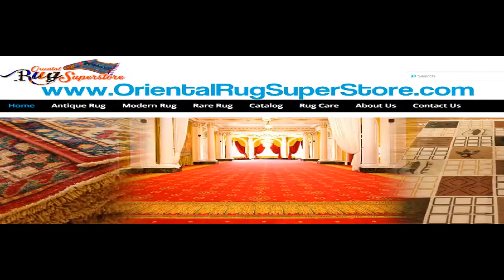Antique Persian Bakhtiari Circa 1930's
Antique Persian Bakhtiari  circa -  The artistic weave, quality, and deign of antique rugs reached its pinnacle during the Safavid Dynasty (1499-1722)
As a seller primarily of Persian rugs, he is happy to see the embargo on Persian rugs lifted

View the most comprehensive and extensive collection of antique Persian rugs and carpets from all major rug-producing cities by the Oriental Rug Super Store